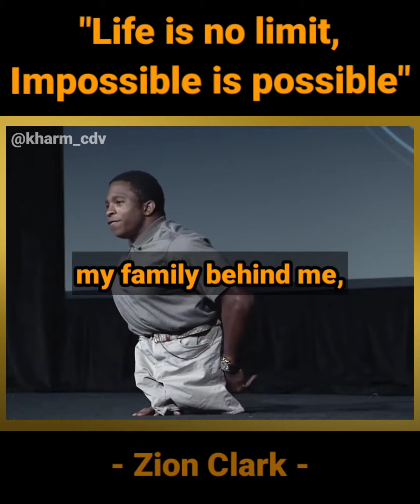Impossible is possible || Zion Clark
"Zion Clark" is the wrestler with no lags and he is also "The fastest man on two hands - Guinness World Records 2021" too.